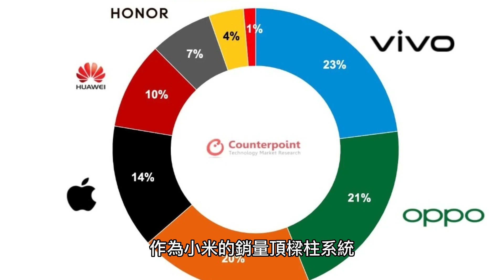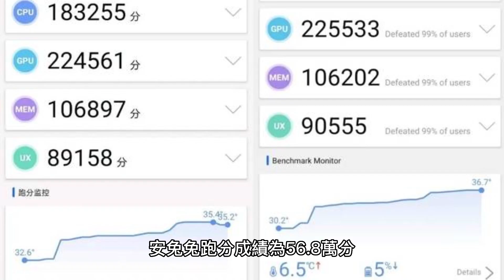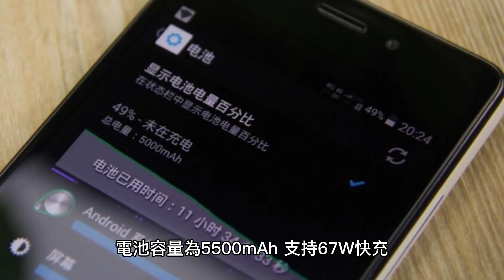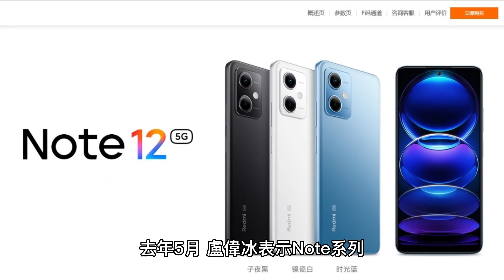紅米Note 12T系列開始預熱，和上一代相比有很大的變化，不再使用LCD螢幕，並且採用了高通7Gen2芯片。